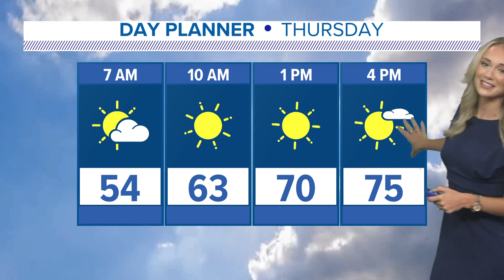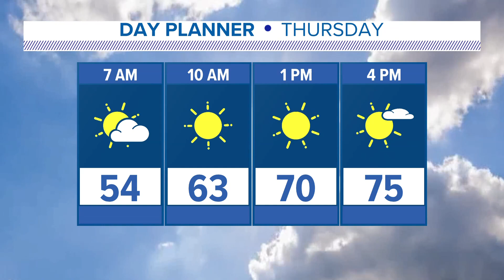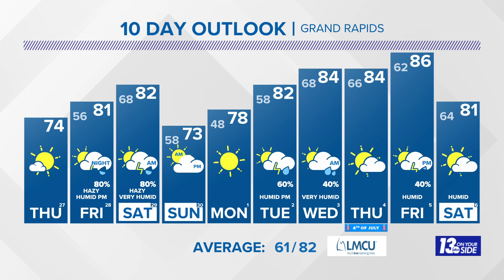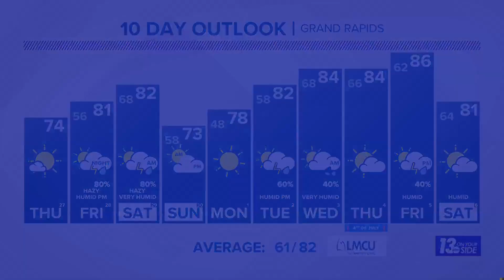13 ON YOUR SIDE Forecast: Clear & quiet Thursday, watching potential for storms Saturday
We're tracking the potential for a stormy Saturday morning in West Michigan.